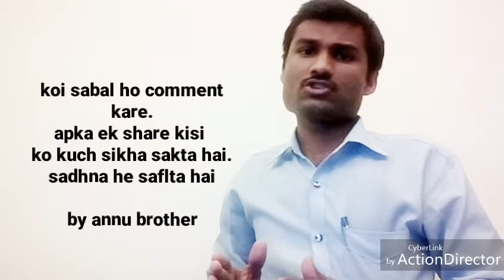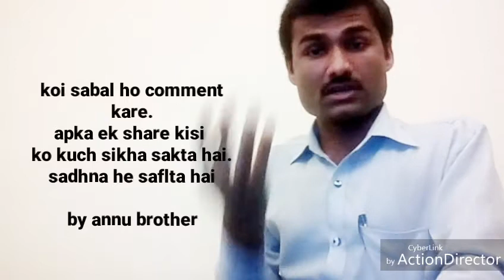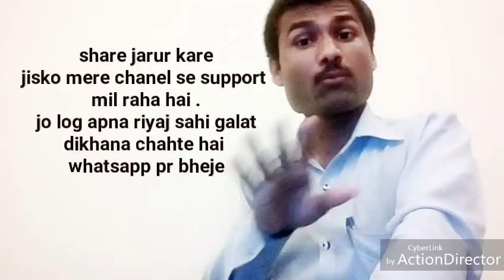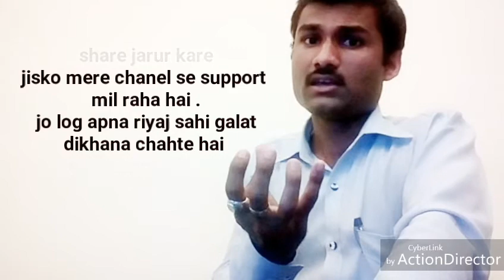सगींत की साधना बहुत जरुरी है और कैसे करे।नही कर सकते तो सगींत मत सीखो ।।।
Bhaio
Hmare samaj me sirf femus hona chahte mehnat nhi karna chahte apni soch badlo aur aage bado .